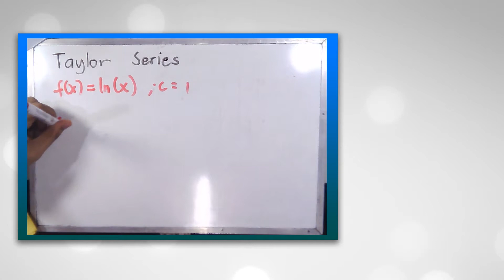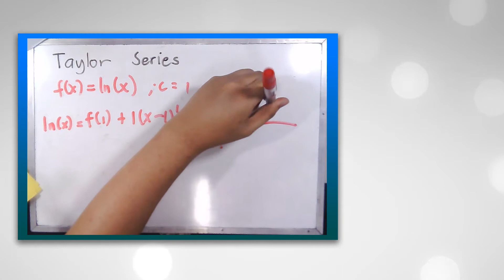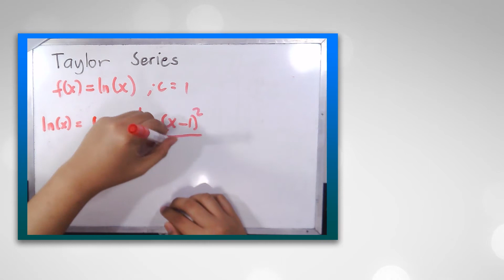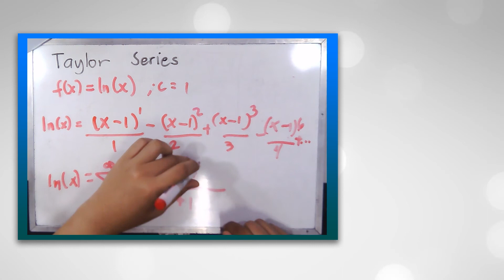Numerical Methods - Taylor Series | Just Solved It